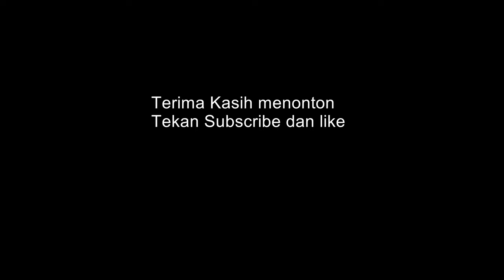Tiada Lagi Erti - Wak Dan (Official Music Video) Rock kepit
Terima kasih semua yang terlibat dalam pembikinan video ini
Tiada Lagi Erti
Cameraman - Zul
Editing - MKG